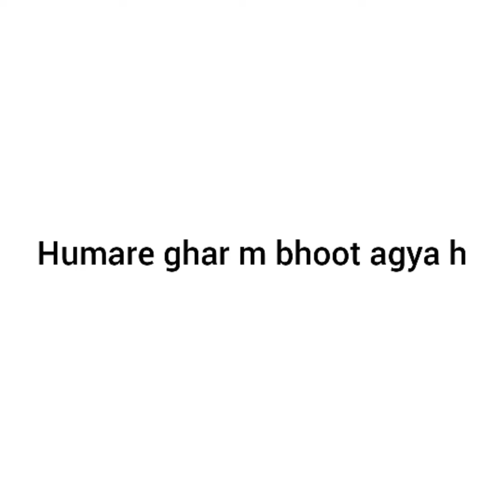ghost stories !scary home ! save me!manahil hamdan world